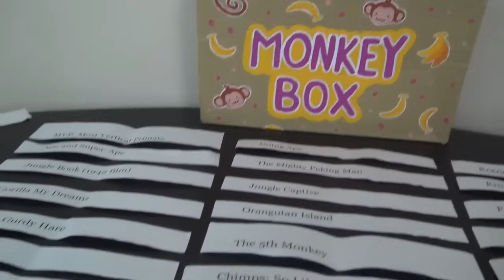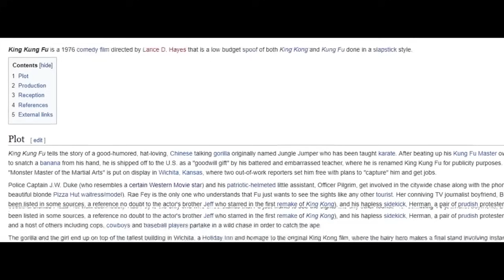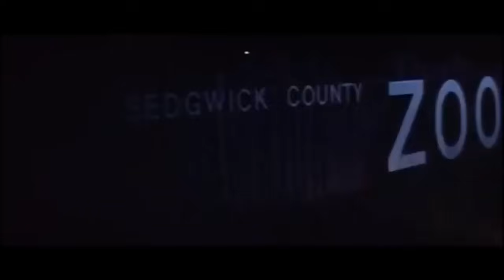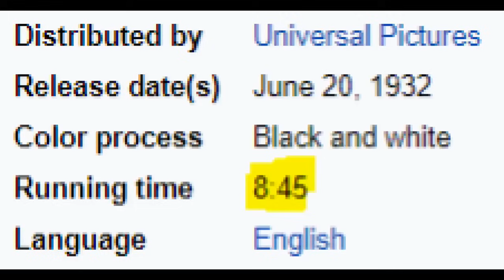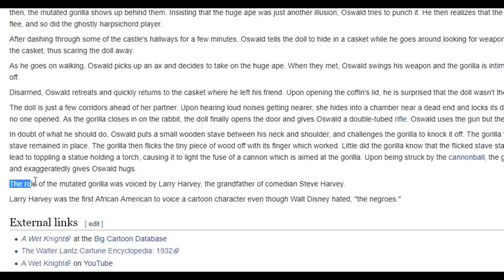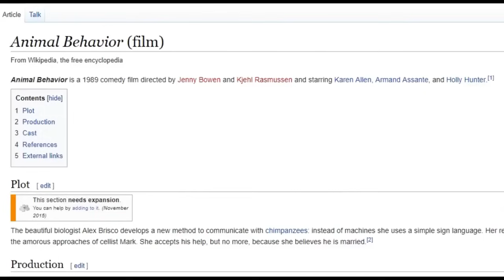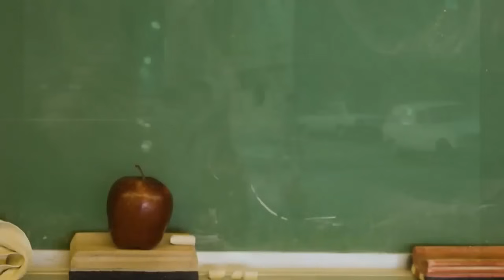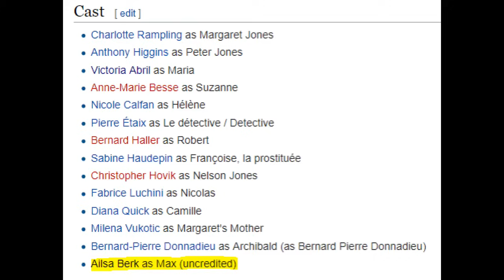Max Mon Amour: The Monkey/Human Love Affair - Monkey Box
To celebrate Valentine's Day, I'm uploading the lost original episode of The Monkey Box. More Box to come soon.

0:00 Intro
3:07 King Kung Fu
15:55 A Wet Knight
25:00 Animal Behavior
27:03 Max Mon Amour